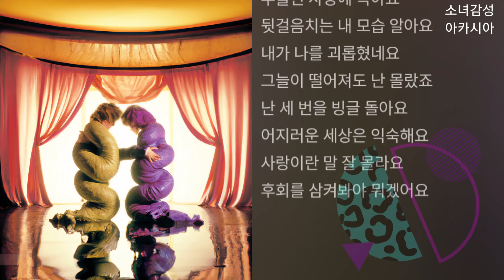리도어 (Redoor) - 사랑의 미학